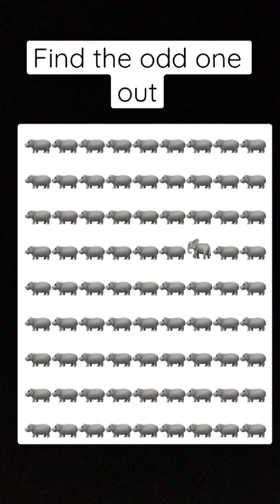Find the odd one out 🦛🦛hippo edition